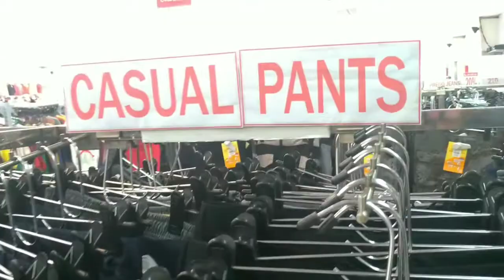LAST DAY SA PINAS! ANUNG GANAP? | AUGUST 16, 2019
Hi guys I'm back! hope you enjoy my last gala sa pinas 😉